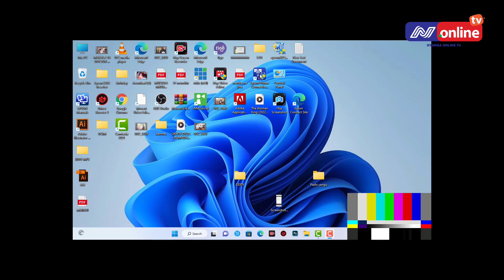UKWELI KUHUSU TETESI ZA CHAMA KUJIUNGA NA YANGA|PESSA NYINGI |MAFANIKIO CAF ?